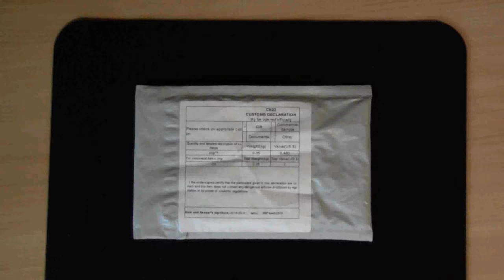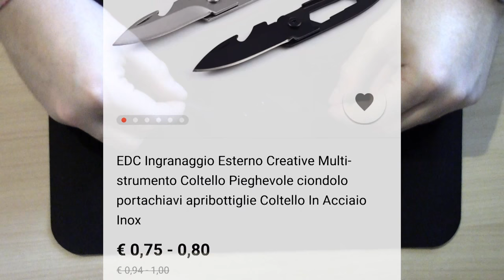Questo coltellino sembra PROMETTENTE!! | CINESONE UNBOXING & TEST e NEWS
Eccovi il mio ultimo ed inaspettato unboxing... sembra un buon coltellino!